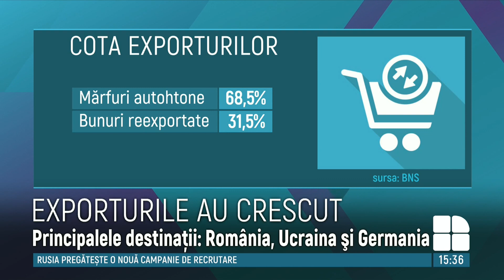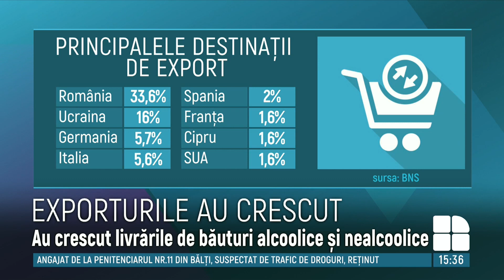A crescut exportul internațional de mărfuri